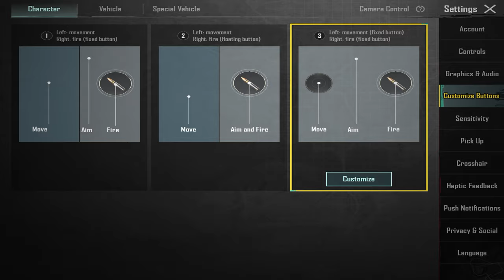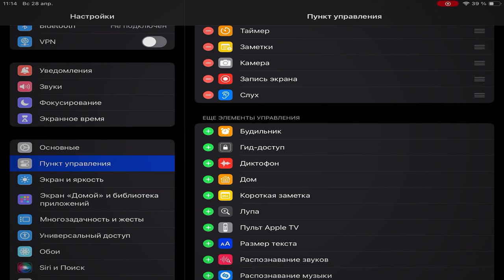ЗАВИСАЕТ И ЛАГАЕТ ЭКРАН В PUBG MOBILE 3.1 2024! РЕШЕНИЕ НАЙДЕНО!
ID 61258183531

Играю в 4 пальца